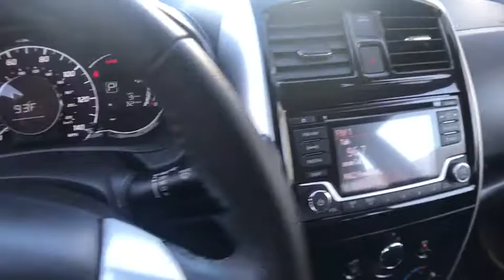2017 NISSAN VERSA NOTE Clovis, Sanger, Selma, Madera, Visalia, CA HL367806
NEW 2017 NISSAN VERSA NOTE

Satellite Radio, Back-Up Camera, iPod/MP3 Input. EPA 39 MPG Hwy/31 MPG City! SV trim, GUN METALLIC exterior and Charcoal interior. Warranty 5 yrs/60k Miles - Drivetrain Warranty; CLICK NOW!br /br /KEY FEATURES INCLUDEbr /Back-Up Camera, Satellite Radio, iPod/MP3 Input Keyless Entry, Steering Wheel Controls, Child Safety Locks, MP3 Player, Electronic Stability Control, Bucket Seats, Brake Assist. Nissan SV with GUN METALLIC exterior and Charcoal interior features a 4 Cylinder Engine with 109 HP at 6000 RPM*. br /br /OUR OFFERINGSbr /***Why is Nissan of Clovis the Go-To Spot for Fresno, Madera and Visalia Drivers Seeking a New or Used Nissan Vehicle? It could be our varied and accommodating selection of new Nissan models, including the much-loved Nissan Altima, Maxima, Sentra, Murano and Pathfinder. Perhaps it's our equally vast range of high-quality, Nissan of Clovis-approved used cars. Visit our dealership at 370 W Herndon Ave Clovis, California and find out for yourself!*** br /br /Horsepower calculations based on trim engine configuration. Fuel economy calculations based on original manufacturer data for trim engine configuration. Please confirm the accuracy of the included equipment by calling us prior to purchase. br /